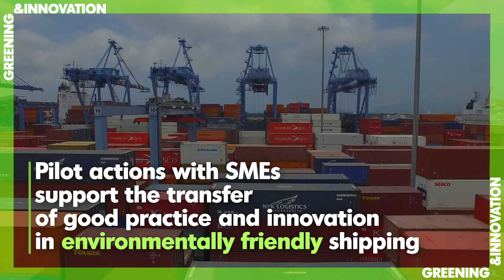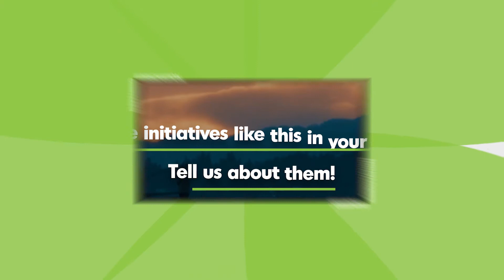Green Skills Award Finalist 2021: Albania - Shipmentt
Discover our GreenSkillsAward finalists!
Shipmentt Project, Auleda from Albania: an innovative business model to make shipment in the Adriatic Sea more sustainable, by
✅Training local operators with high-tech and green technologies;
✅Supporting companies to implement a sustainable business model;
✅Cooperating with SMEs to share good practice.
Do you like it? Vote it!